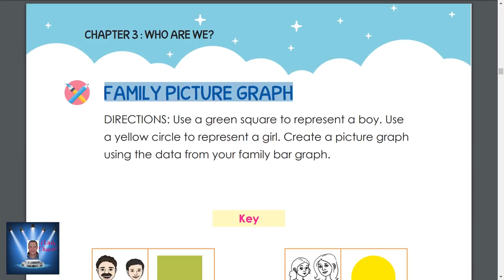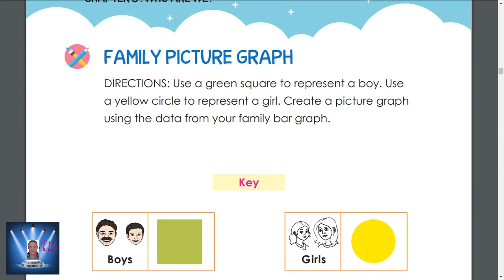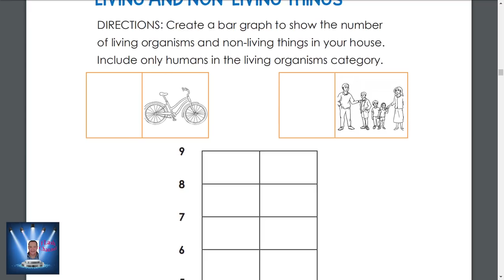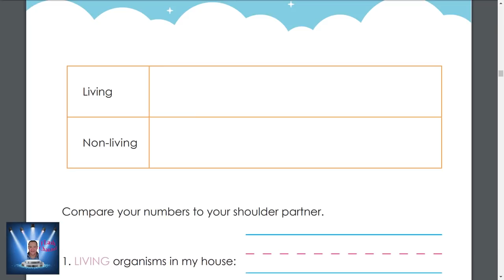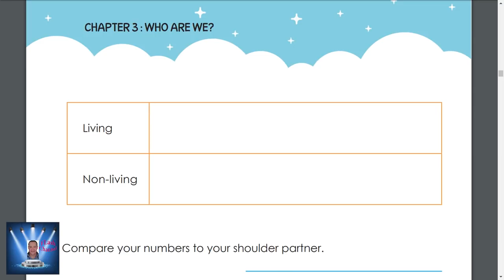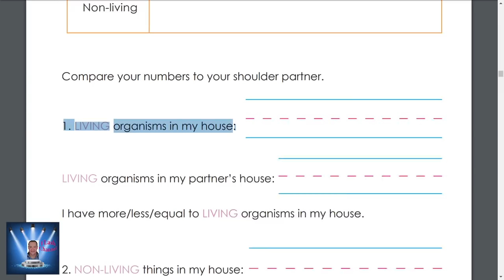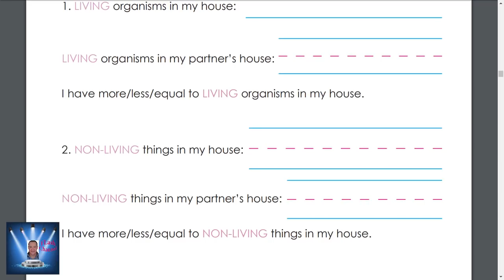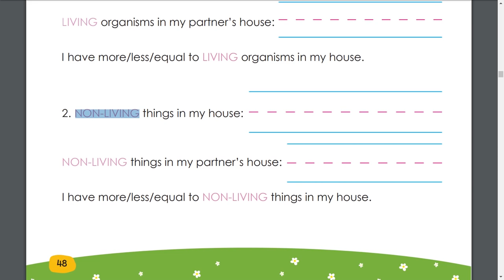اولى ابتدائى CHAPTER 3 كتاب ديسكفر PRIMARY 1 - الجزء الثانى حتى نهايه صفحة 48 اولى ابتدائى